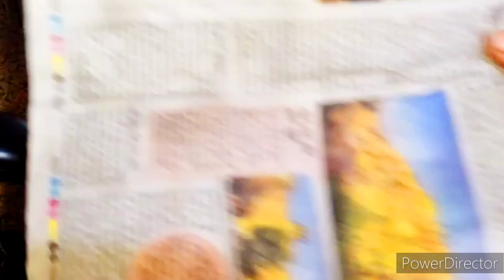प्रेसर कुकर में एक बार न्यूजपेपर फाड़ कर भर के देखो और डेली के ढेर सारो पैसे बचाओ kitchen tipstrick